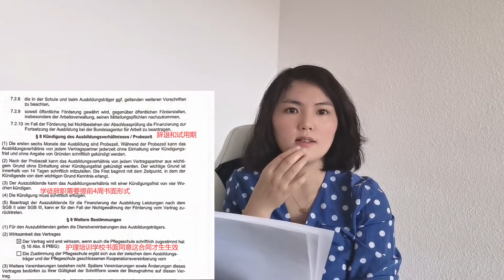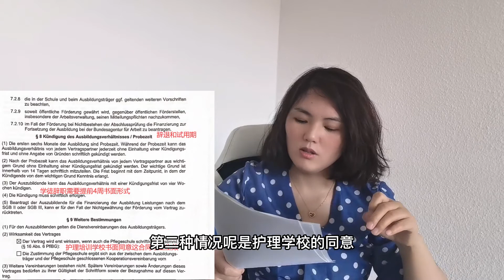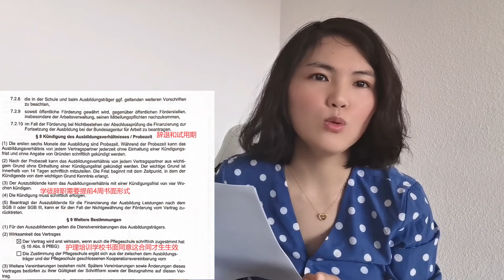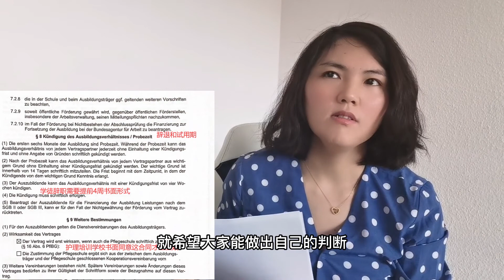德国双元制护理专业合同解读：试用期和注意事项7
Fanny在德国 之前的视频

土耳其移民系列视频